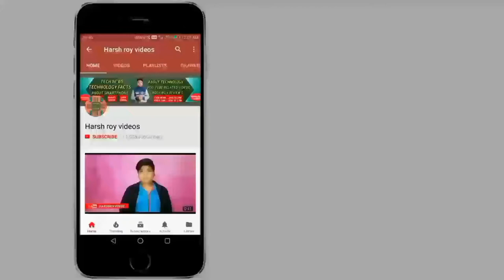Samsung Galaxy Note 9, LG G7 Leaks, LG Q7 leaks, Oneplus 6 leaks and rumors, Redmi TECH NEWS#152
CREDITS 👇

"intro music"

"background music"

county - 🇮🇳india 🇮🇳

SHOPPING ONLINE 👇

TAGS 👇

DAILY TECH NEWS, TECHNICAL NEWS, TECH NEWS IN HINDI, HINDI DAILY TECH NEWS, MWC 2018,

                                                HARSH ROY
                                      FOUNDER SIGNATURE